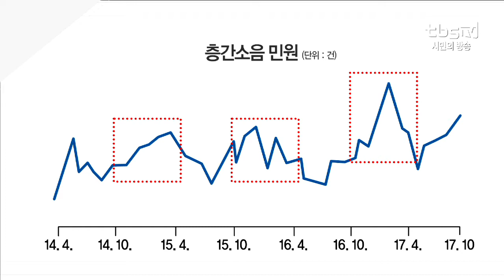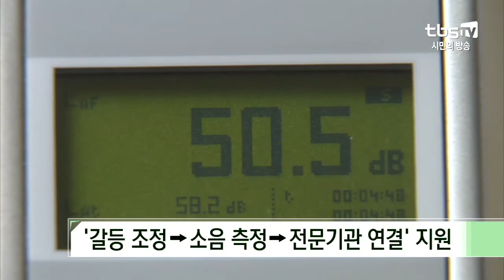[tbs]겨울철 증가하는 층간소음…‘항의’ 보단 ‘중재 요청’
서울시가 정책 수립 과정에서 인권에 미칠 영향을 사전에 분석하는 `인권영향평가제도`를 추진합니다. 서울시는 이 같은 내용을 담은 인권 정책 기본계획을 발표했는데요. 어떤 내용이 담겼는지 살펴봤습니다.